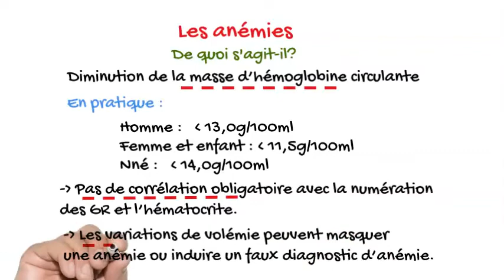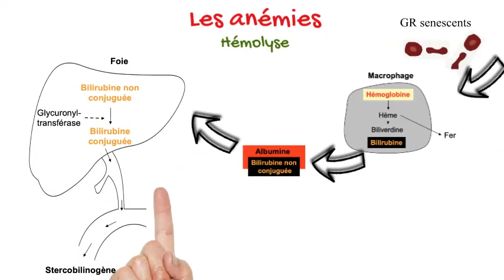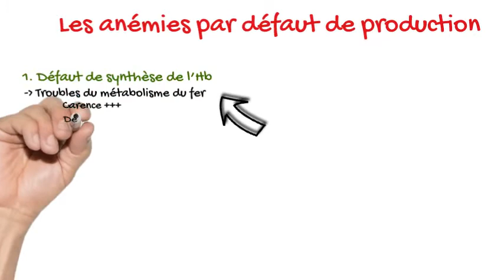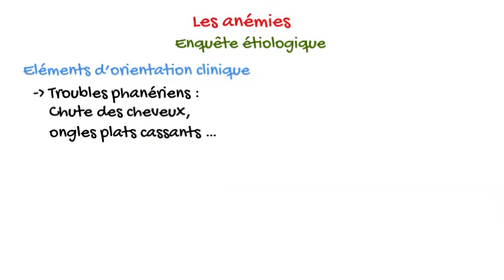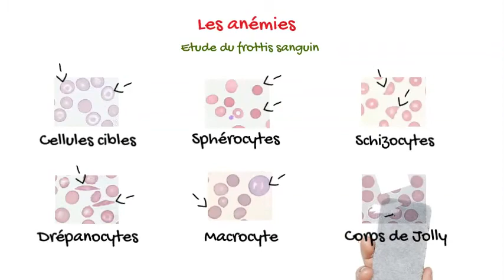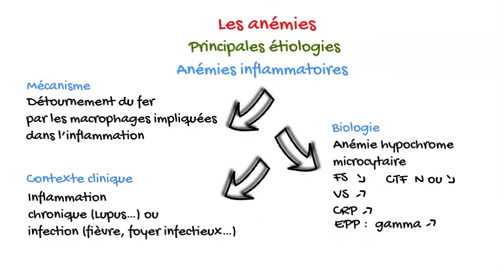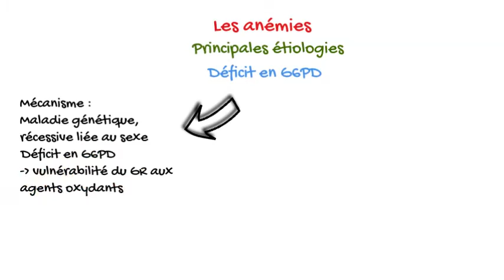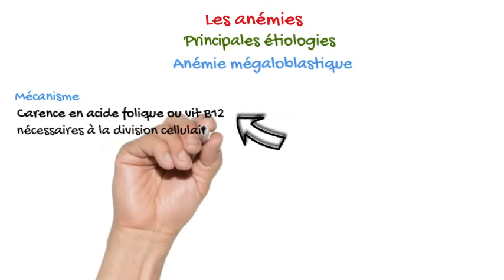Anémies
Cette vidéo est destinée aux étudiants en médecine et vise à leur donner l'essentiel pour la compréhension des anémies en pratique courante.